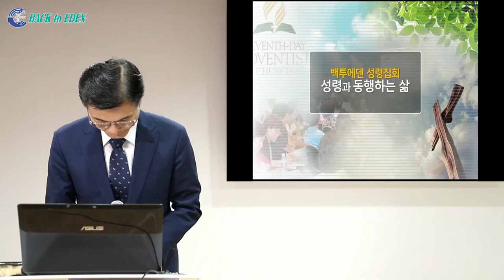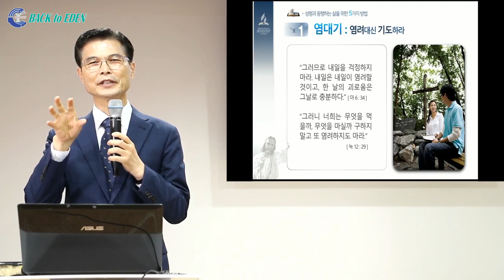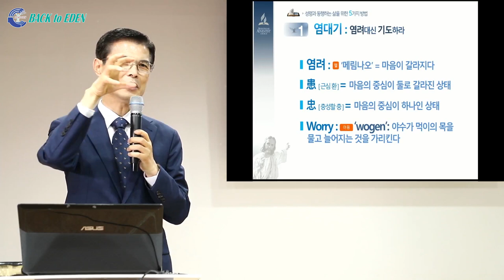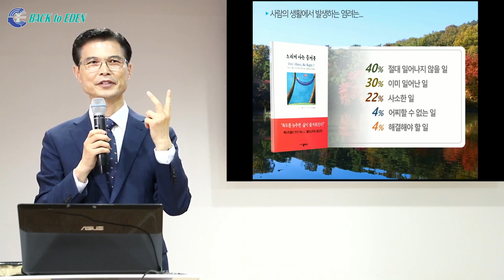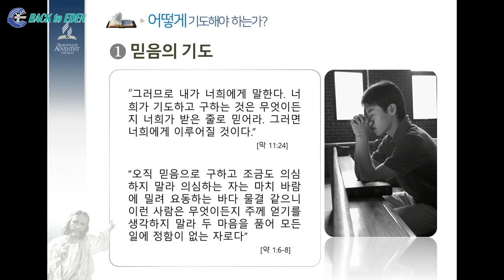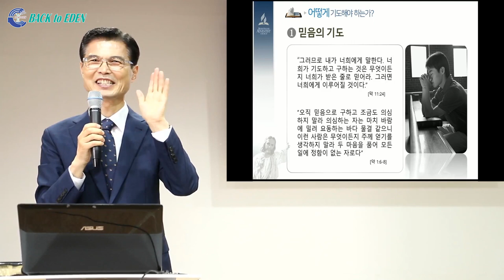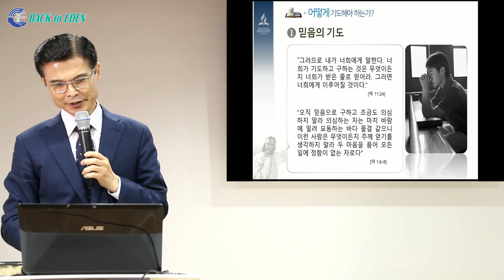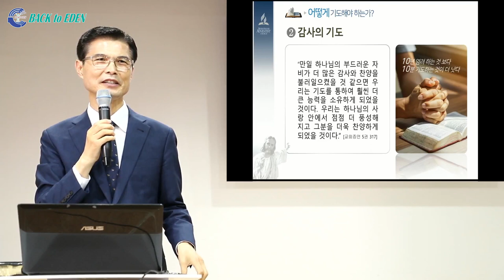[성령과 동행하는 삶] 1. 염대기 [김일목 총장]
※ 주소         : 강원도 속초시 청봉로 5길 29 (설악동 254번지)
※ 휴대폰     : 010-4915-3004